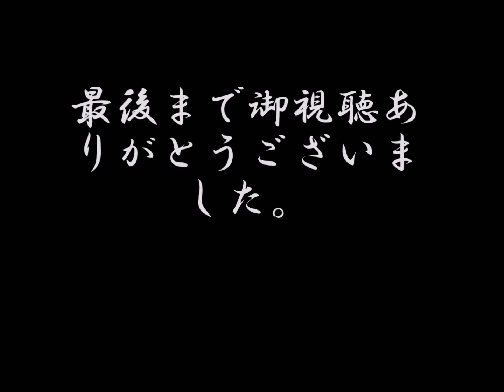北川辺 思川 台風１６号大雨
今年は台風のあたり年で、大雨後の利根川に合流する思川の合流河川付近を空撮しました。
風があったのですが、Phantom3AD、意外と安定したフライトでした。